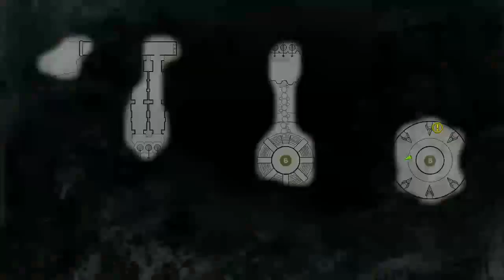Wolfenstein the New Order Part 30 Ancient technology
follow the twitter here to know when im live